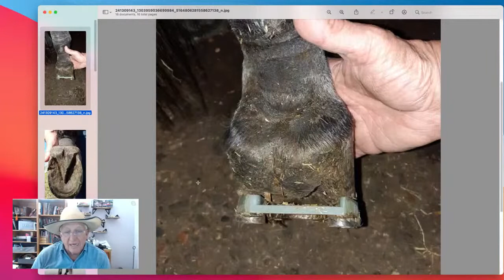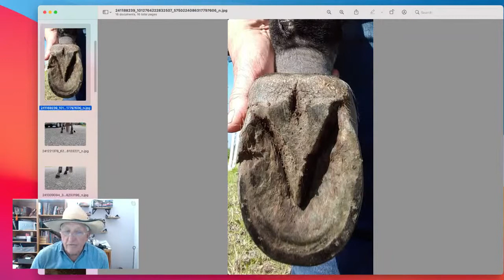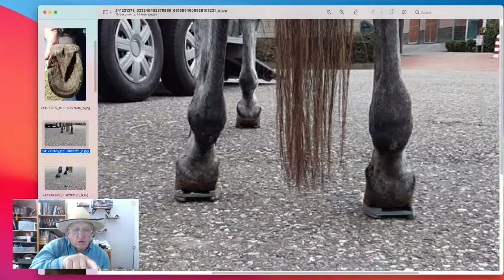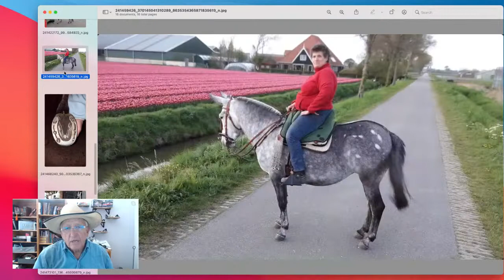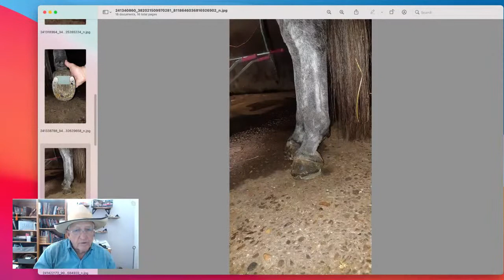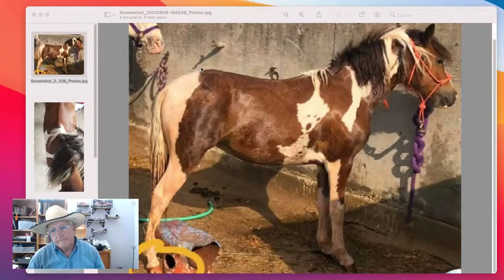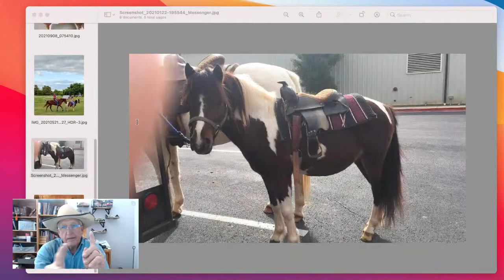Ear Shyness, Shoeing, Saddle Training, and Mule Leg Development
In this episode, Steve Edwards, owner of Queen Valley Mule Ranch in Queen Valley, Arizona takes time to talk about Teach Donkey to Pony, Measure Saddle Seat Size, Training a Weanling With Come-A-Long Rope, How to Measure Cinches, and a Whole Lot More!

0:00 Welcome to Ask Steve
7:00 Ear Shyness
13:11 Teach Donkey to Pony
18:43 Measure Saddle Seat Size
22:48 Hurt Pastern Tendon, Shoeing
36:03 Training a Weanling With Come-A-Long Rope
37:22 Ponying 6-month-old Molly Mule, She Climbs On Rear of Gelding
39:08 Mule Kicks When I’m Trying to Grab Cinch
42:19 Aparejo Mule Pack
43:13 Age to Start Using Come-A-Long Rope on Mule
46:30 Come-A-Long Rope Tightness on Mule
48:06 Saddle Training
50:41 Mule Leg Development
1:01:17 How to Measure Cinches
1:06:04 Oil Ultra Lite Saddle & Tapaderos Stirrups
1:08:23 Can Mules Grow a Better Frog
1:09:24 Mule Training Clinic
1:10:39 Borium or Drill Tek  on Shoes When Riding in Rocks